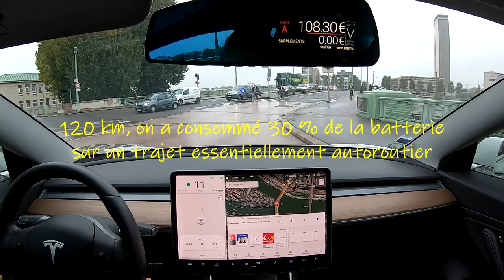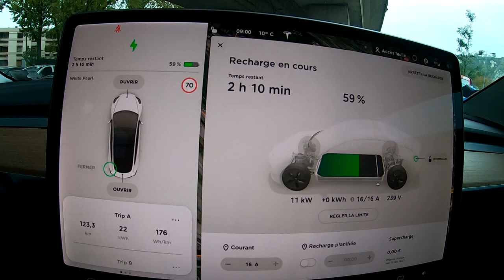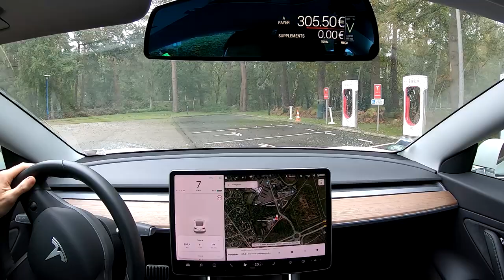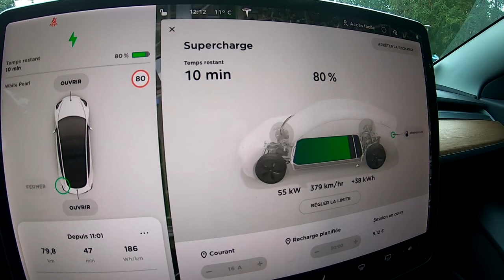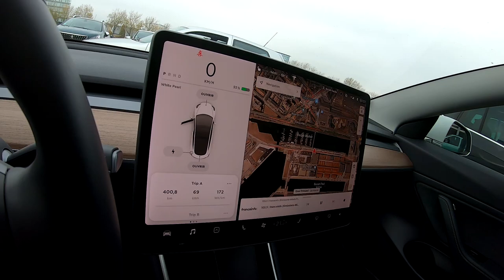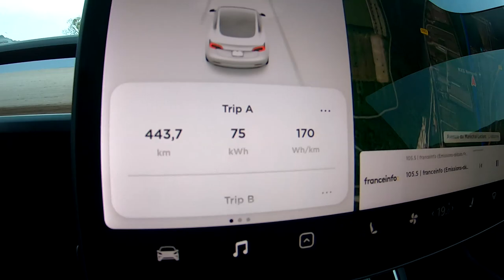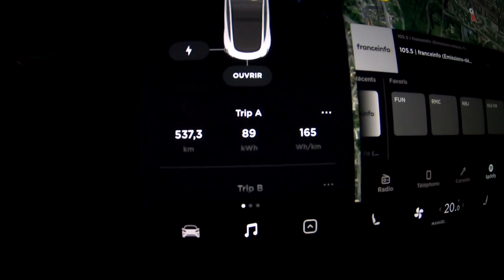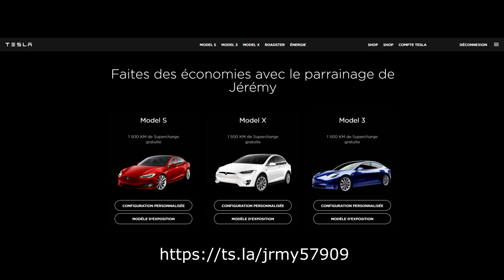Une journée type (ou presque 😱) de Taxi en Tesla Model 3 !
Une journée de Taxi en Tesla model 3 (épisode 2)

Véhicule : Tesla Model 3 Long Range RWD

Matériel utilisé :

Go pro Hero 7 black

Gopro - Fixations Ventouse Quick Release GoPro

Mon lien de parrainage (à copier coller dans la barre de navigation web avant de commander) :

Actuellement, 1500 km de supercharger offerts !